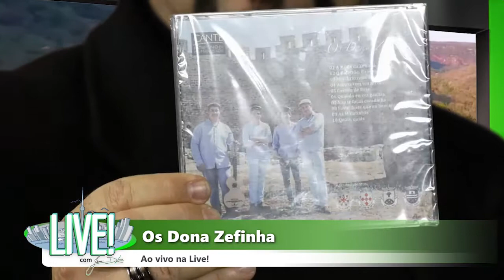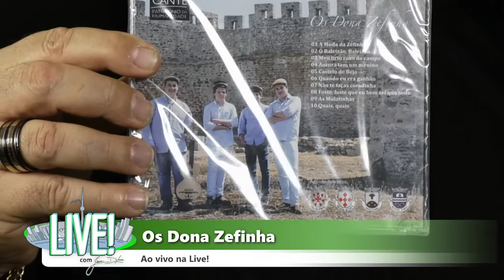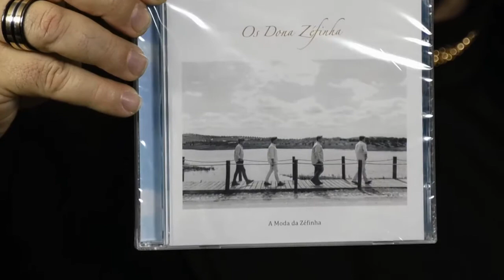Live! com Juliano D'Lucca - Os Dona Zefinha